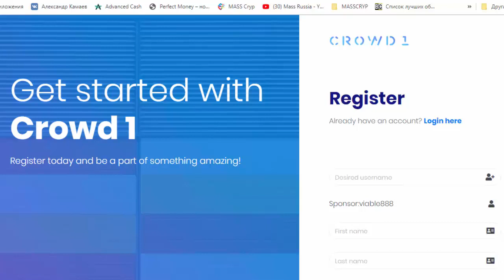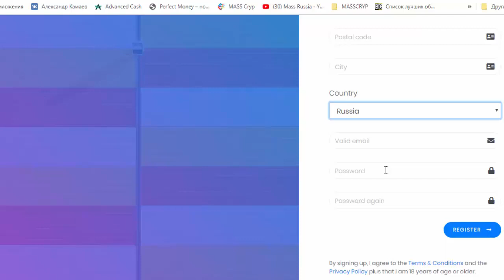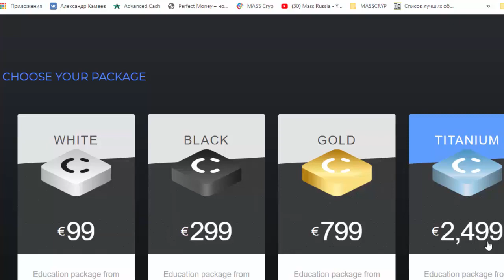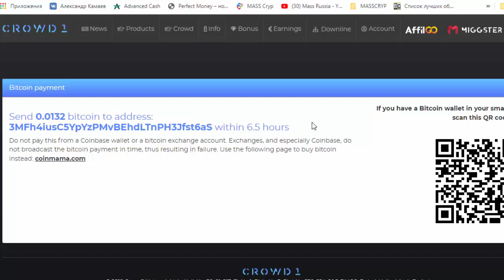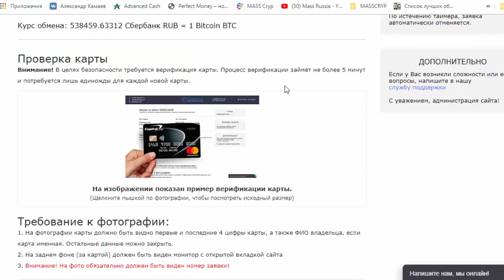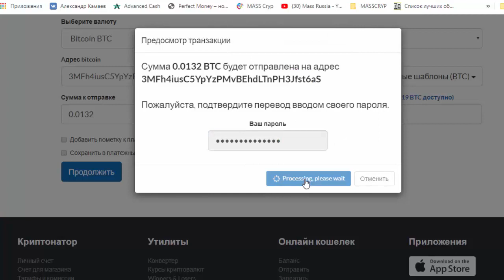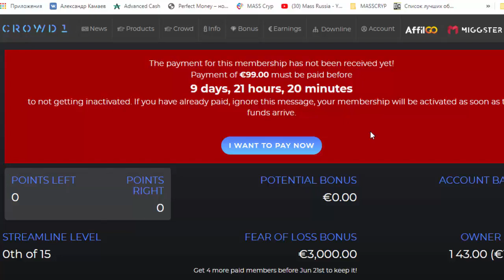Crowd1 – Регистрация и оплата Пакета в Crowd1